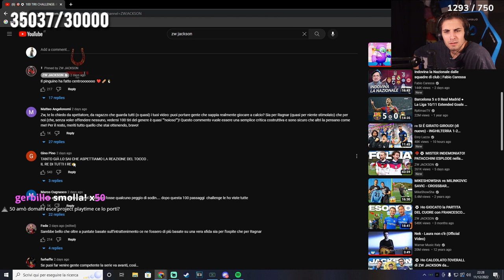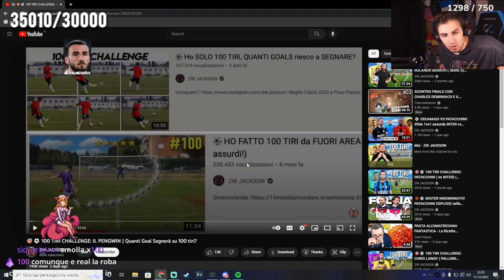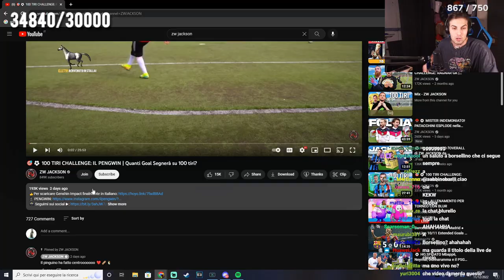TULLIODEPISCOPO 🤬 - BEST OF BLUR